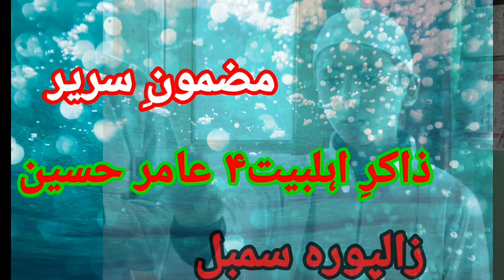Kashmiri Marsiya || Mazmoon Sareer || Little Zakir Aaqib Hussain || Zalpora Sumbal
786

از کتہ چھ مالکہء آبہ دنیا شیر خدا ۔۔۔۔۔۔۔۔

مرثیہ خوانی
24th   Moharram (2021)

           2pm at Harinara

Zakir::Aaqib Hussain
R/o::Zalpora Sumbal
Editor::Sohail Ahmad
Thumbnail::Sahil Shafat
Channel Support::Alamdar Media Cell
Support::Zakir Nasir Hussain Pandith
Sahib Khawn::Gulzar Ahmad Wani
Paskhawn:: Gh Mohd Wani
                        Ab Rehman wani
                          Hussain Sir etc

Contact with AZADAR172